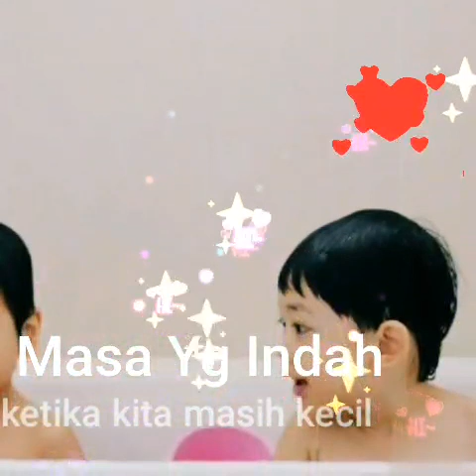yuliana album keluarga video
Masa kecil terindah

Lagu . My Mother My Teacher My Fiend.by Owen  Mac
bintang kelak menjadi org yg sukses yg bisa berbakti pada org tua dan org banyak.
Hati yg baik .yg bisa di bagikan kebaikan nya kpd byk org.

yulianahandi.album.